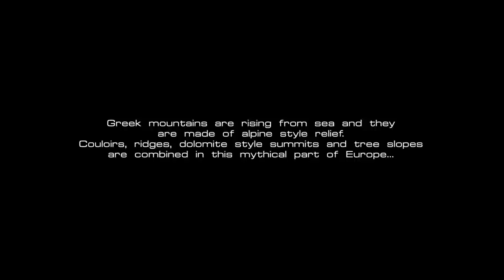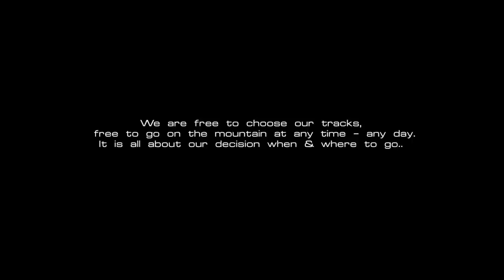Ski touring in Greece, 3 friends/3 couloirs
Greek mountains are rising from sea and they are made of alpine style relief .
Couloirs, ridges, dolomite style summits and tree slopes are combined in this mythical part of Europe.
We are free to choose our tracks, free to go on the mountain at any time - any day.
It is all about our decision when & where to go and Greece is a ski touring paradise...